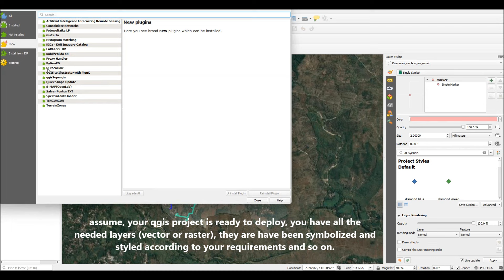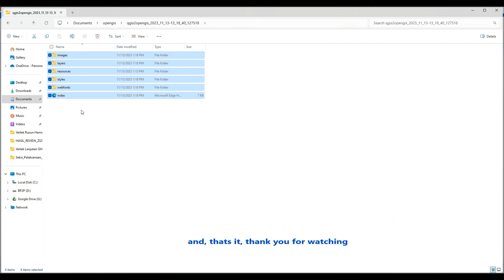Turn Your QGIS Projects into Interactive Web Maps in Minutes!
How to generate an interactive web map and web gis from your QGIS Project using OpenGIS plugin. Very useful for you who want to develop a webgis or webmap without learning any web programming codes. Symbolization in QGIS will be maintained as much as possible.